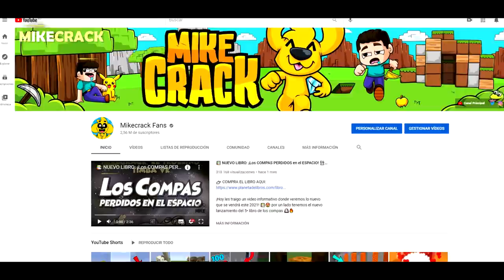⚠️ SPOILER: ¡DISEÑÓ OFICIAL de RIUSPLAY en LAS PERRERIAS DE MIKE!😱😍Las Perrerias De Mike Ep.15🐶📺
RIUSPLAY fue uno de los personajes que más poco tuvo participación en las perrerias de Mike 🐶📺 Pero para este Ep.15 por fin ya lo veremos más seguido al saber que ya está hecho su personaje en las perrerias de Mike 🥰😍

Atte: Omzo74

⭐ ADMINISTRADORES ⭐